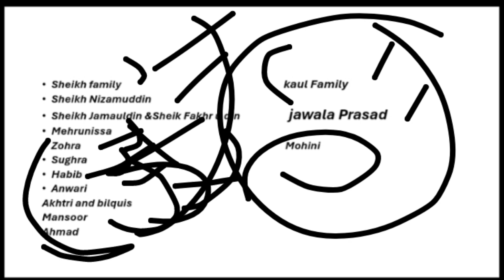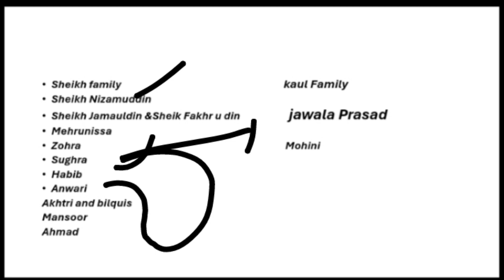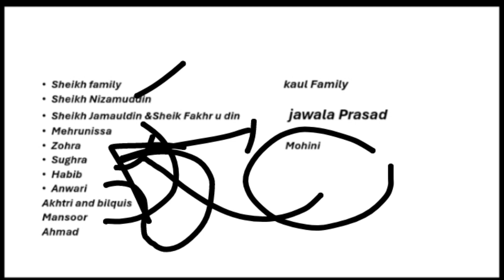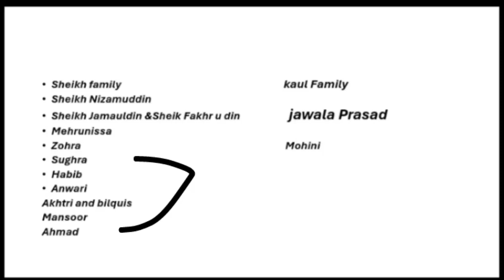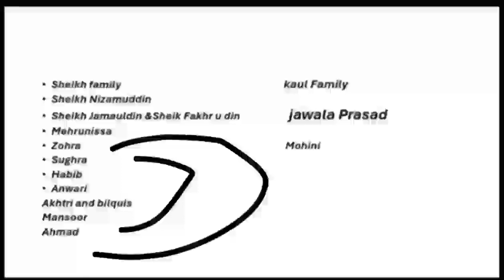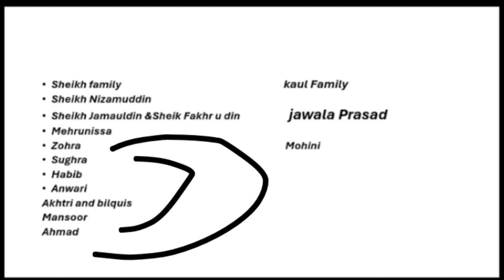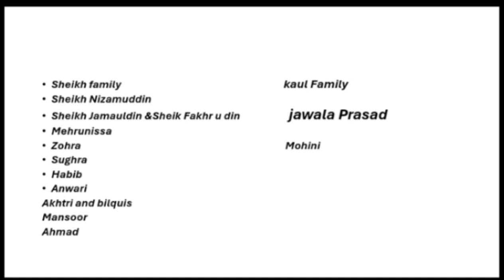The heart divided by mumtaz shahnawaz characters and summary in Urdu and Hindi